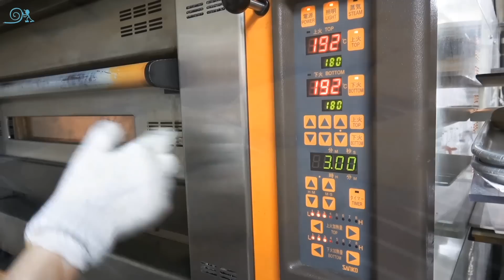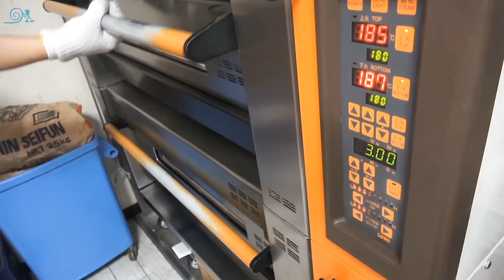【ケーキ屋のルーティンワーク】シュークリーム生地、オレンジケーキ、フィナンシェ、マドレーヌが焼きあがるシーン集｜ビルソンローラーズ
◆人気おすすめ動画◆
【時短版】巨大フォレノワールを全部手作りするケーキ屋さんの仕事風景

密着24時！誕生日ケーキがいつもより多かったケーキ屋さんの１日 「バースデー日和」

◆機材一覧
・撮影カメラ SONY FDR-AX40 4K 64GB
・マイク RODE Videomic NTG
・使っている回転台はコチラ
・ケンミックス（ミキサー：グレー）
・キッチンエイド（ミキサー：ホワイト）
・ブレンダー（店でも使ってます）
・安く済ませたい方はハンドミキサー
・カード

◆bilsonで使っている食材案内（一部）
・本和香糖（モンブランのスポンジや焼き菓子に使用）
・アーモンドプードル：カリフォルニア産
・アーモンドプードル：シシリー産（マカロンに使用）

◆お手頃製菓用チョコ
・クーベルチュールスイート
・クーベルチュールミルク
・クーベルチュールホワイト